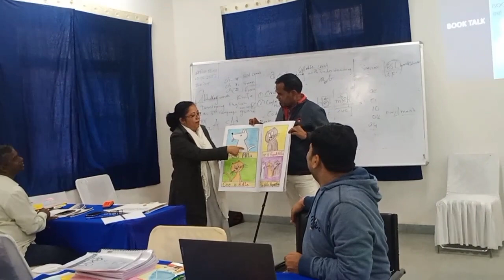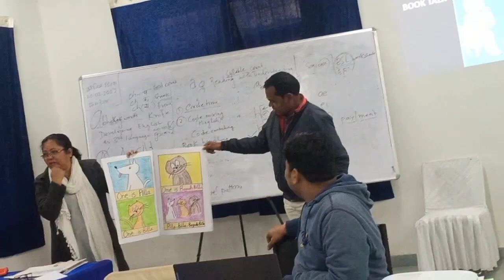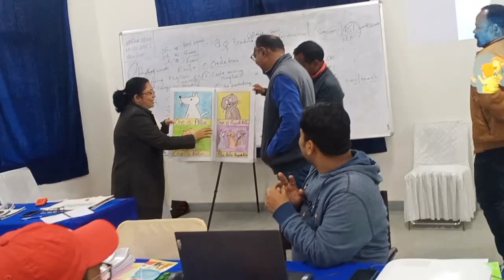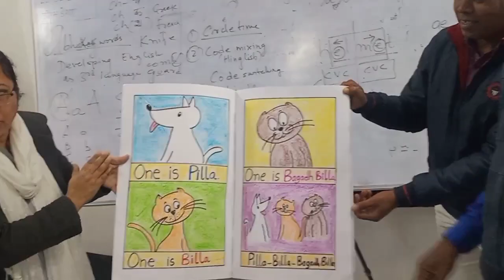FLN MTs training Simdega FL (English session) Shared Reading 'Three friends' joyful activity